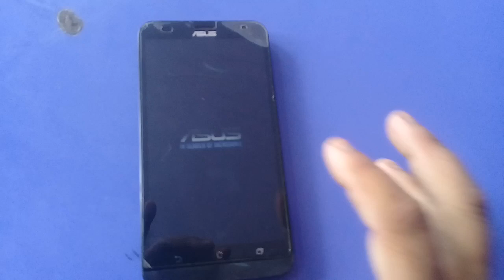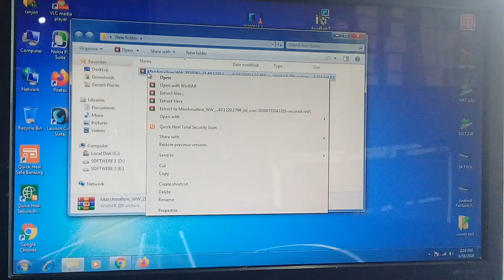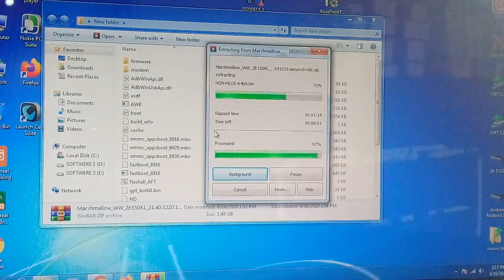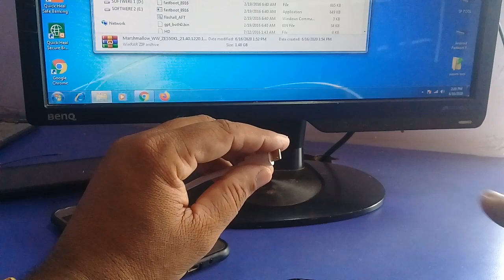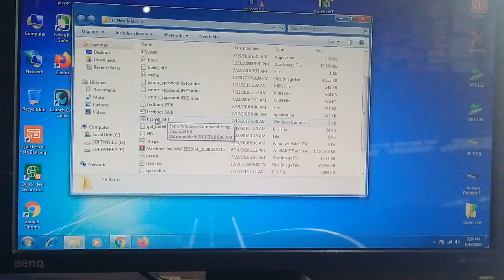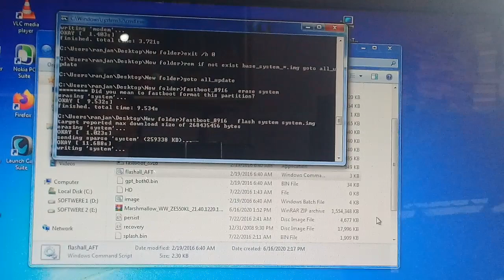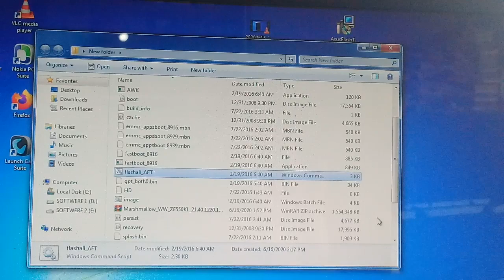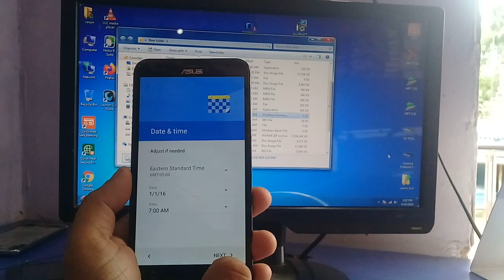ASUS Z00LD FLASHING EASSY METHOD 100%DONE & AUTO RESTART SOLUTION